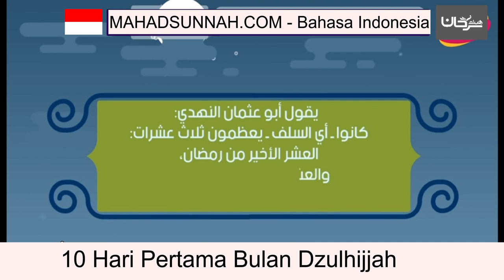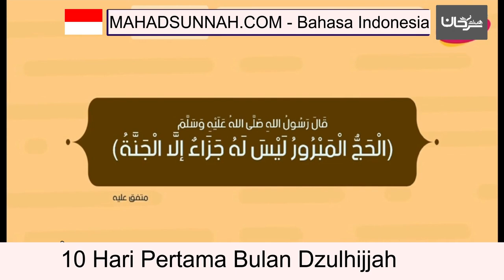10 Hari Pertama Bulan Dzulhijjah الأيام العشر من ذي الحجة